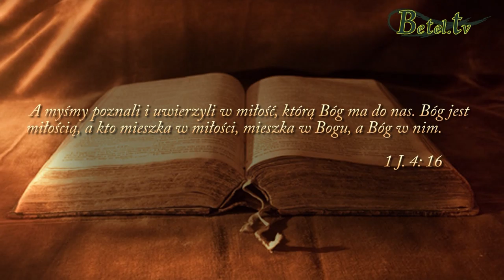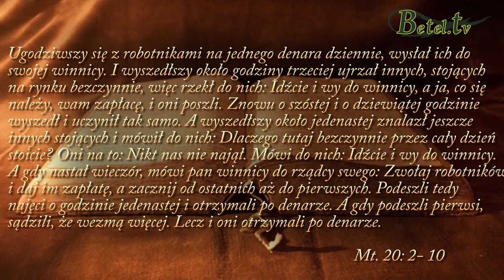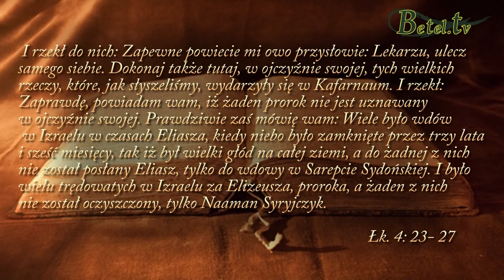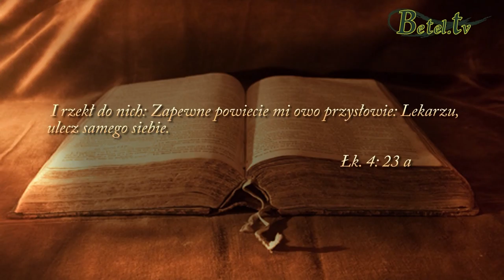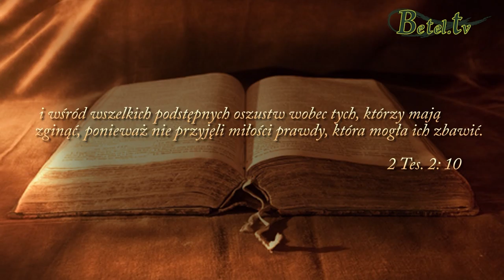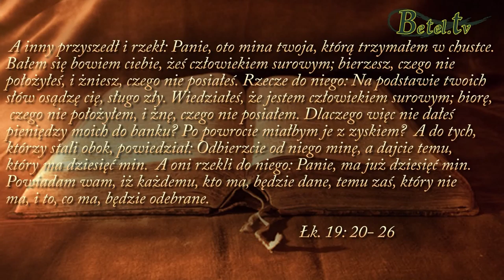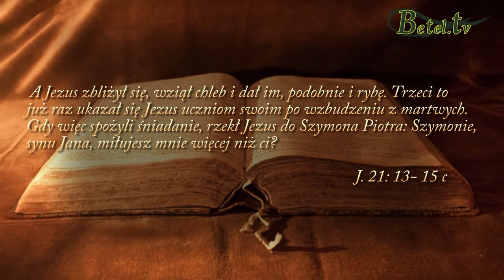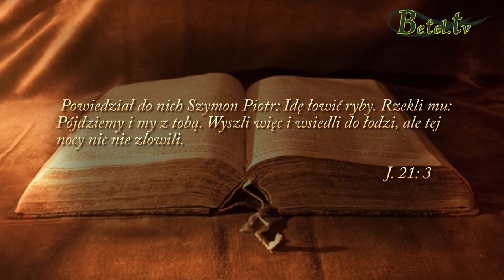2016.12.11- Bóg pierwszy nas umiłował - pastor Zbigniew Urbaniak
PRZEPRASZAMY ZA JAKOŚĆ NAGRANIA
Jezus jest pierwszy we wszystkim, pierwszy przyszedł do nas w miłości .
Na tym polega miłość, że On nas pierwszy umiłował.
Dawcą miłości jest Bóg. Jeśli mam Go kochać, On najpierw musi mi tę miłość dać.
Może próbujesz zasłużyć na Bożą miłość, ale nie musisz tego robić, On cię kocha. Odpocznij w tej miłości.
Wierz w Bożą miłość, miej zaufanie, aby pełnia tego, co Ojciec ma dla ciebie, mogła się w twoim życiu dokonać.